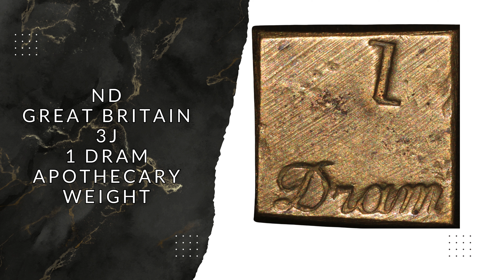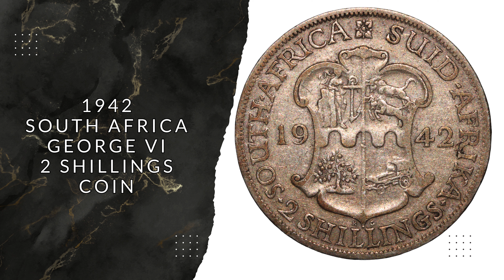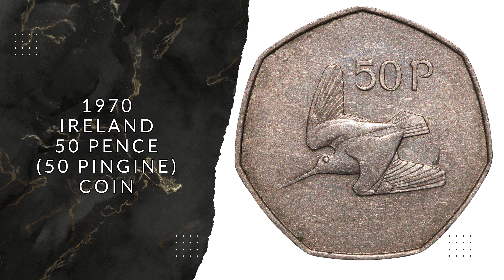Bath Half Penny Token! - Daily Listings - Monday 24 June - Mansbridge Coins